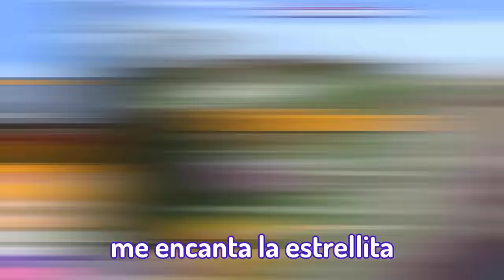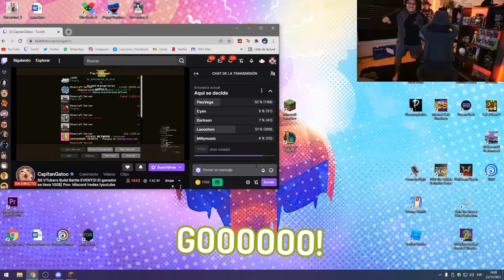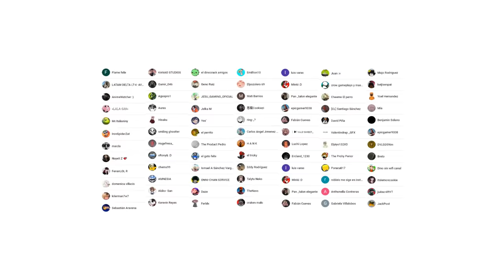🥵Puse a 69 VTubers a CONSTRUIR en MINECRAFT🎄! | Capitán Gato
Hoy junté a 69 VTubers🥵 para que construyan una casa de navidad, el ganador se lleva 100$.

Participantes:
@Darkson - Equipo 1
@MikeExe - Equipo 2
@TheMagmaBoi - Equipo 3
@Cyanlafurra - Equipo 4
@MillyMusiiC - Equipo 5
@FlexVega - Equipo 6
@lLocochon - Equipo7
@StarVTuber - Equipo 8
@Emikukis - Equipo 9
@Drakeout  - Equipo 10